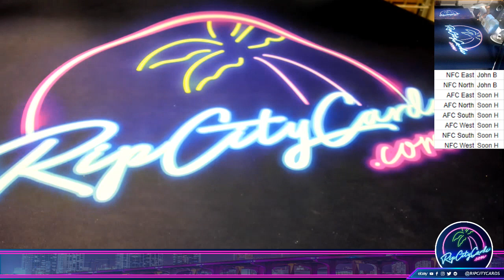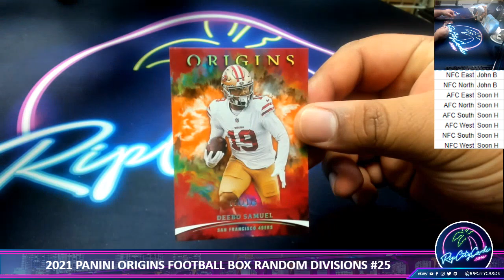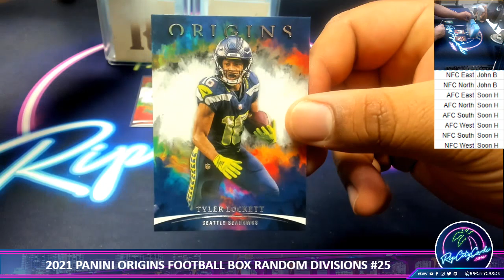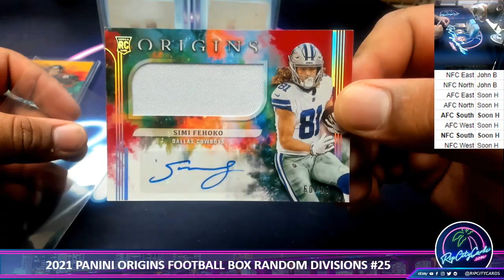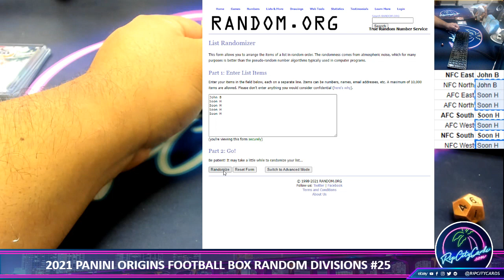2021 PANINI ORIGINS FOOTBALL BOX RANDOM DIVISIONS #25